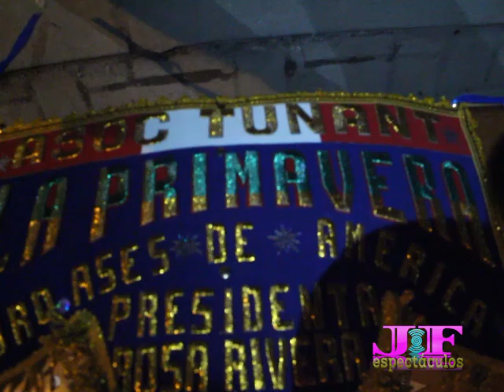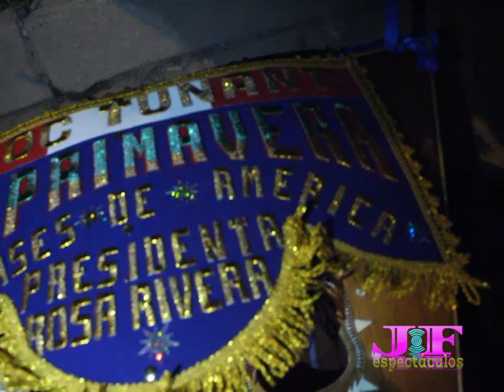ORQUESTA SUPER ASES DE AMERICA PRIMICIAS mix TUNANTADA 2018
La orquesta Intercontinentales Super Ases de América en Yauyos Jauja 2018, arma la fiesta en la tarde de Tunantada del Barrio Industrial La Primavera con un mix de tunantadas primicia de aquel año. TUNANTADA 20 DE ENERO JAUJA YAUYOS 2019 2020

 Después del desfile de los días 24 y 25 es tradicional que las orquestas toquen unas paradas en sus tiendas en la Plaza 20 De enero y alegren las festiividae s en honor a los santos patronos, San Fabián y San Sebastián.